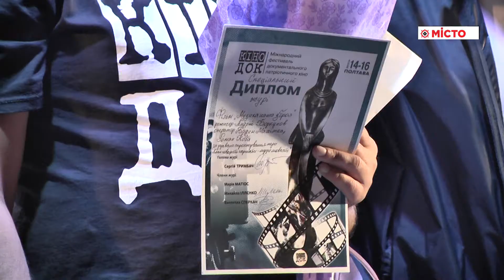Театральна площа - закриття фестивалю «КіноДок»